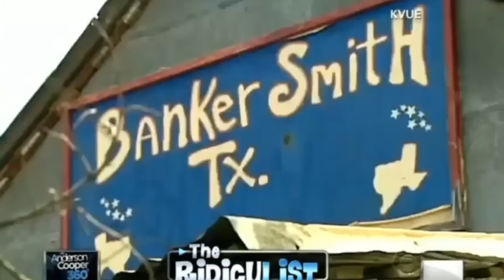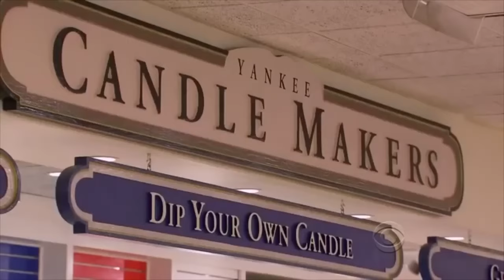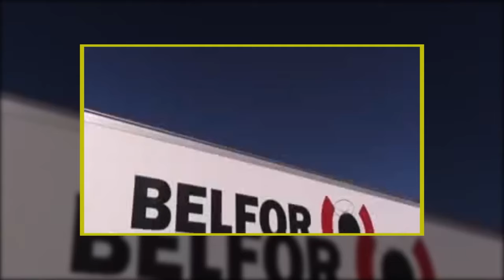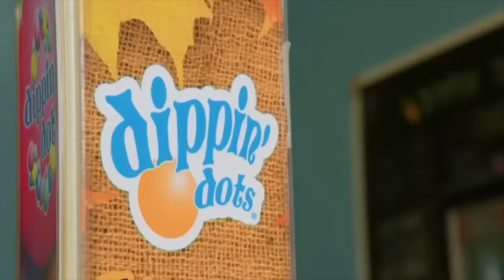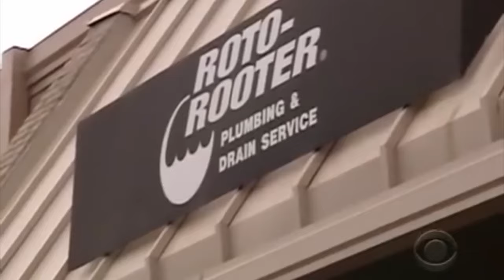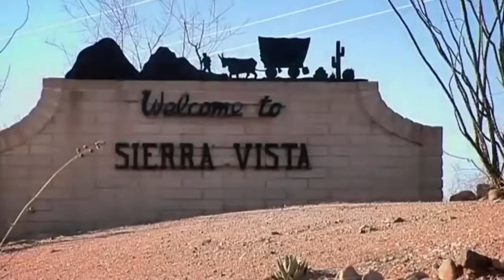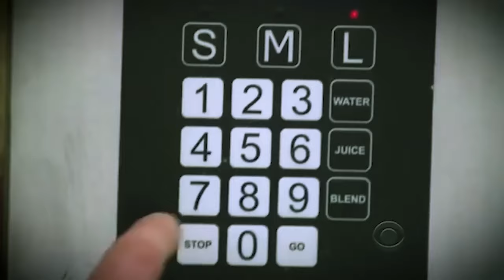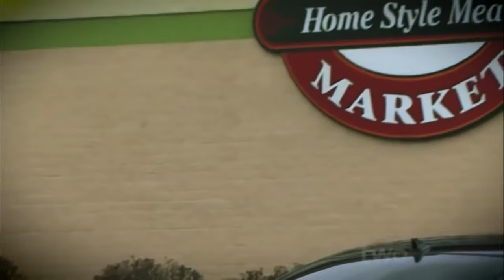100 Most Disturbing Moments on Undercover Boss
100 Most Disturbing Moments on Undercover Boss